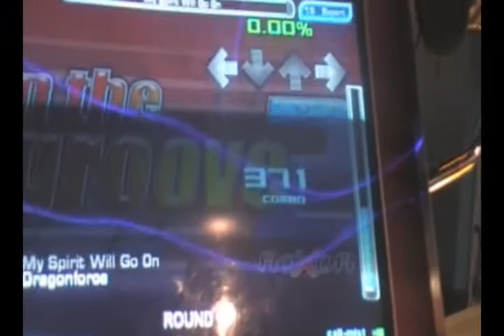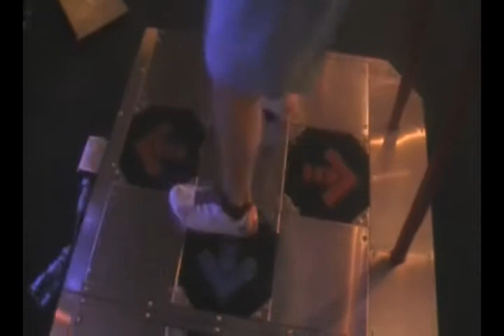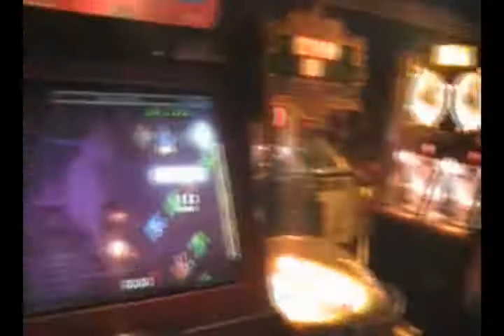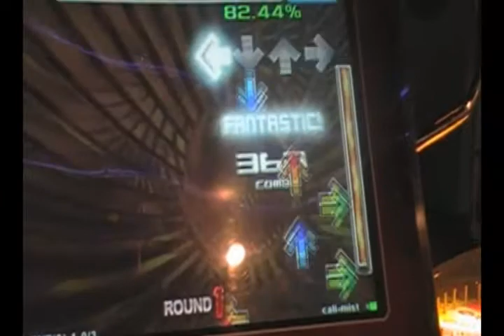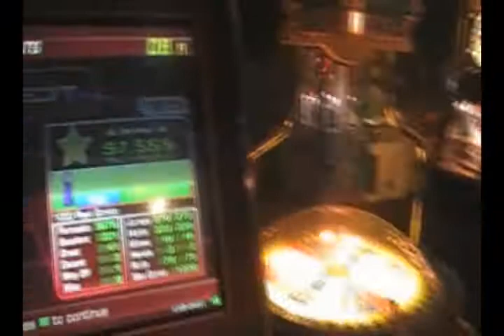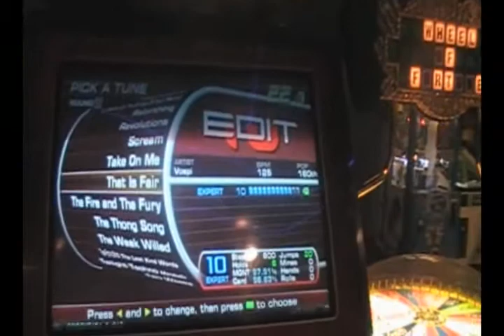Cali-Mist - My Spirit Will go on - 97.55%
Lara (HP2 haha) guessed my fav color blue, so ya she is like my new favorite person :)
HAHA wow I didnt think so many people would actually read the annotations and ask for a hug so later Ill prolly do a video for hugs/shoutouts to everyone who asked for one :) so far no one has guessed favorite fruit

DRRAAGOONN FORRCCEE sorry I know dragonforce is extremely long but I like this stepchart rount 1 hahaha

My Spirit will go on - Dragonforce - 200 bpm - sim by Cosmic Pope